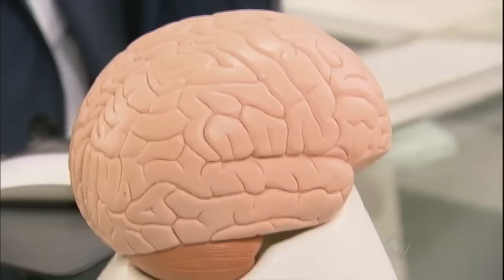Barack Obama canta em tributo a Ray Charles na Casa Branca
Na última apresentação como anfitrião na Casa Branca, o presidente dos Estados Unidos prometeu que não se atreveria a cantar, mas não resistiu e puxou o coro final no tributo a Ray Charles, morto há 12 anos. Veja!